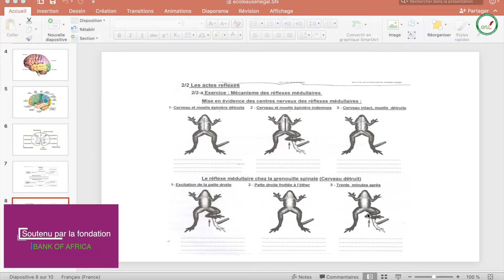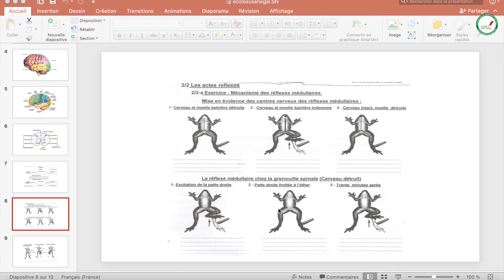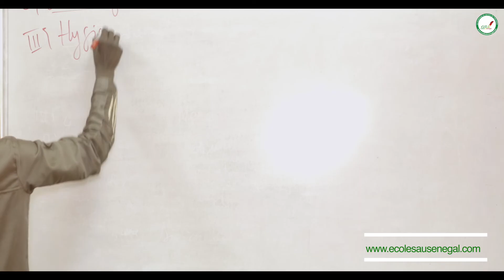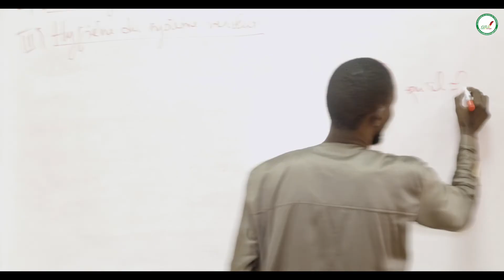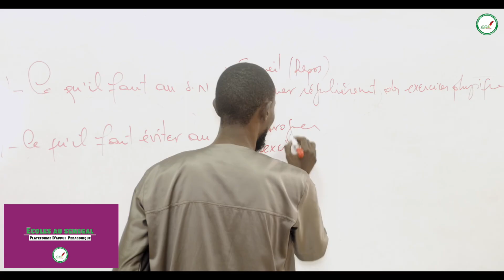Cours - Troisième - SVT : L'arc réflexe / Suite 1